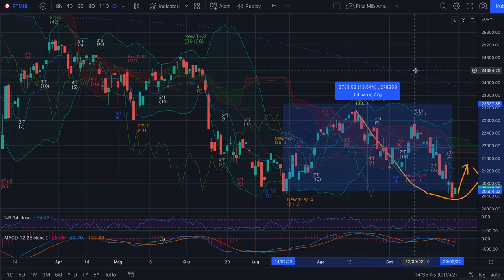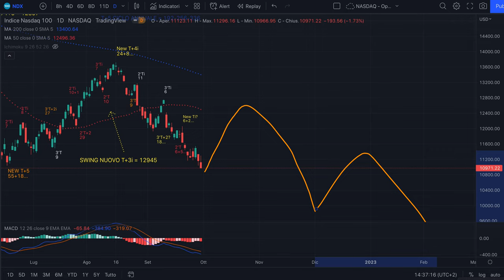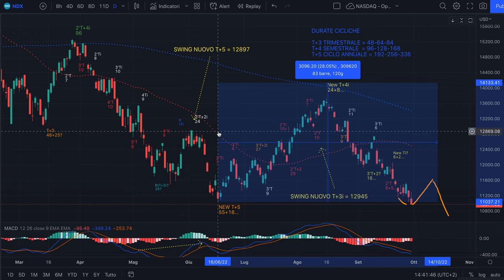NASDAQ - Analisi Evoluta del 2/10 - Violazione del minimo fatta come da attese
Buongiorno,

I prossimi giorni sui mercati, non solo su NASDAQ, saranno molto interessanti perchè ci diranno se siamo ahimè su un Ciclo Annuale T+5 vincolato a ribasso (per tutto il resto della sua durata) o se sarà stato raccordo (di grado T+3).
Non vedo l'ora di capirlo anche se la strada principale è la prima.
L'inverso infatti sta solo continuando a dirci una e una sola cosa PER ORA.

Buon trading da domani.

Jacopo Marini